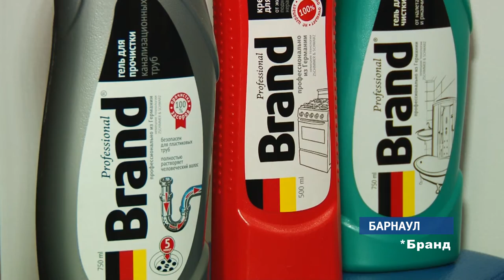Подведены итоги розыгрыша от «Ренессанс косметик»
Телеканал «Наши новости» подвёл итоги совместного розыгрыша с  компанией «Ренессанс косметик». Сегодня  победителям вручили полезные призы — подарочные наборы от «Ренессанс косметик».